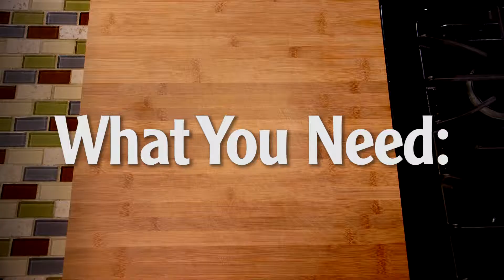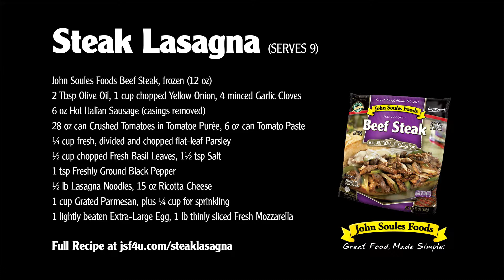Steak Lasagna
Delicious recipe the whole family will gobble up.  The sauce...yumm.  And steak in Lasagne makes this extra hearty.